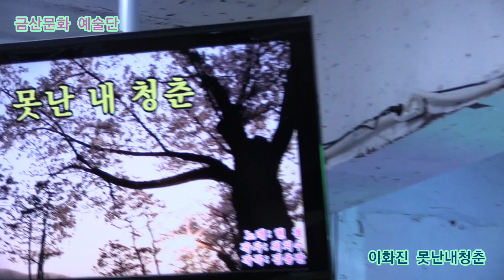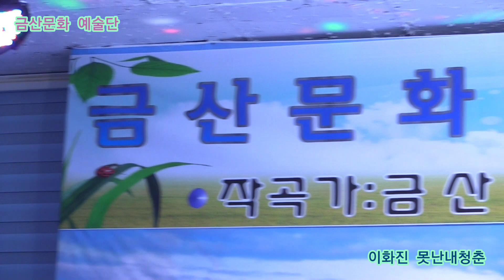이화진 못난내청춘 원곡현 철 제346회 한국가수협회 금산문화 예술단 정기공연 스타효사랑 특설무대